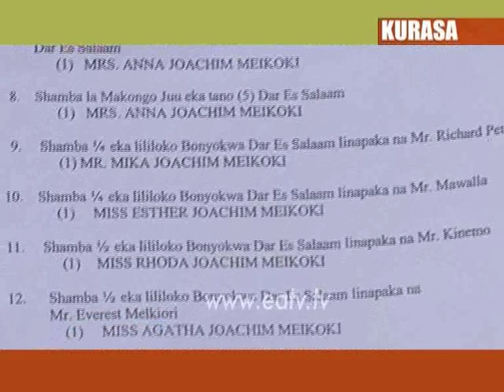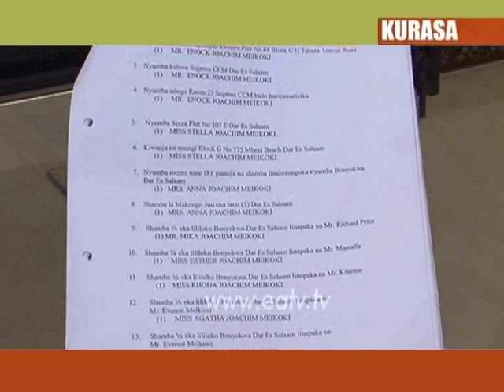Kurasa, 16 Jul 2012